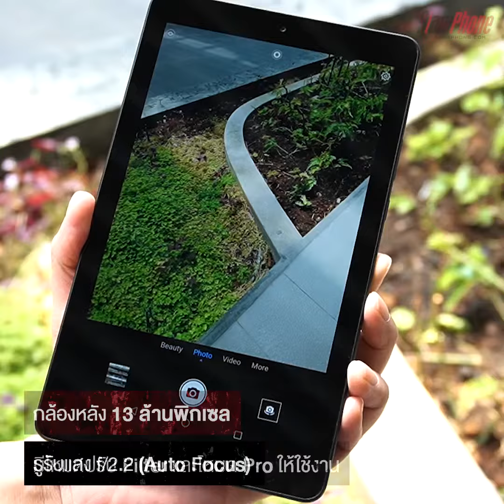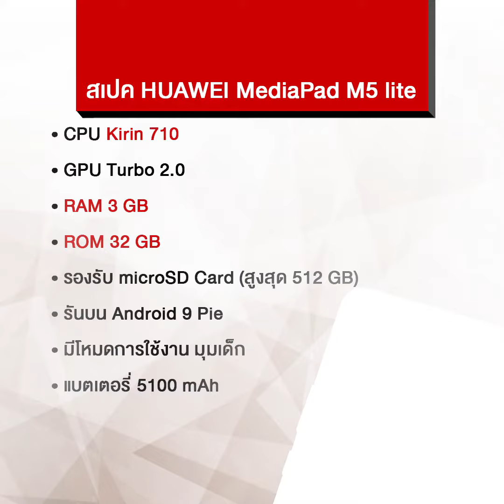พรีวิว Huawei MediaPad M5 Lite แท็บเล็ตสายบันเทิง ลำโพงคู่ Harman Kardon ขนาดเล็กพกถนัด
Huawei MediaPad M5 Lite แท็บเล็ตน้องใหม่ ที่พกความบันเทิงมาแบบเต็มเปี่ยม อย่างแรกที่เห็นได้ชัดคือลำโพงคู่ เสริมความดังด้านเสียงเพลง และเสียงยังใสคมชัดเนื่องจากมีการปรับแต่งเสียงจาก Harman Kardon ทั้งนี้ตัวเครื่องยังพกพาได้แบบสะดวก ยังมีขนาดหน้าจอเพียง 8 นิ้ว ซึ่งเป็นขนาดกำลังเข้ามือลงตัวกับการใช้งาน และแบตเตอรี่ 5,100mAh ใช้งานได้ตลอดทั้งวันขนาดนี้ กับราคาเพียง 7,990 บาท ถือว่าเป็นแท็บเล็ตที่น่าจับตามองอีกรุ่นมากๆ

ข้อมูลมือถือ+ราคาล่าสุด